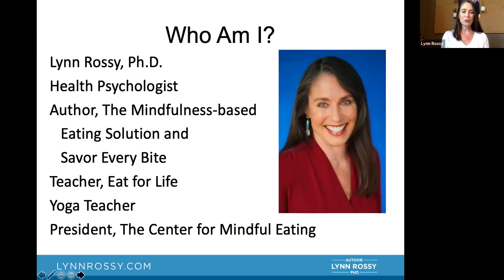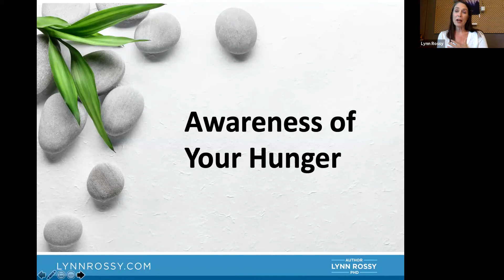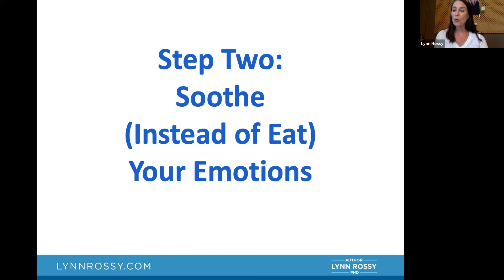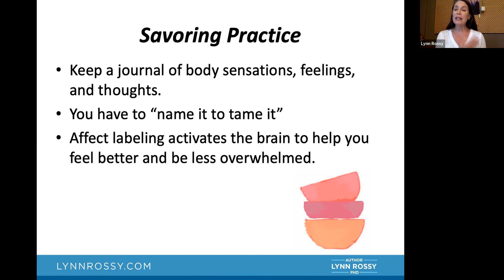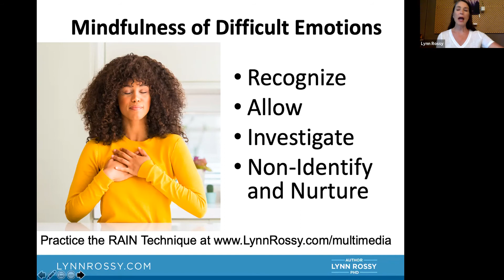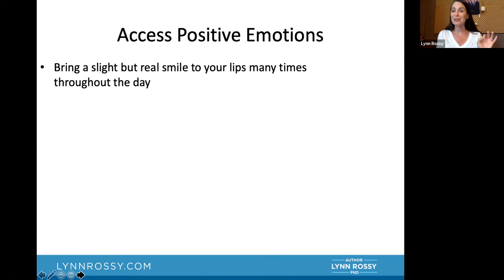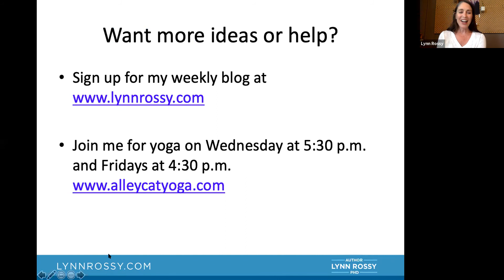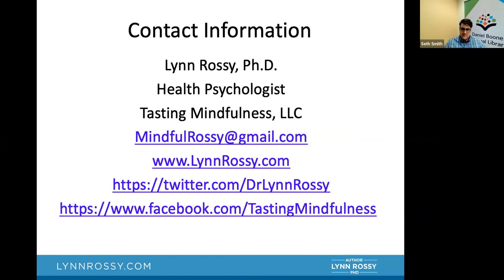"Savor Every Bite" With Author Lynn Rossy, Ph.D.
Mindful Ways to Eat, Love Your Body and Live With Joy

Join health psychologist and mindful eating expert Lynn Rossy, Ph.D. for a virtual talk about her new book, "Savor Every Bite." You'll learn about tips and tools for whole-body healing — including how to eat mindfully, move your body in ways that feel delicious and live with greater ease and joy. Adults.